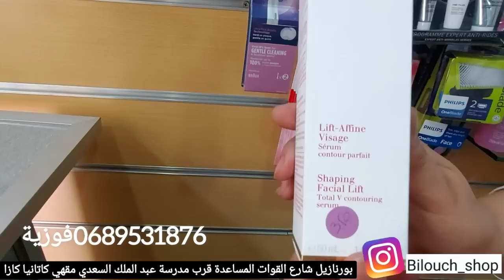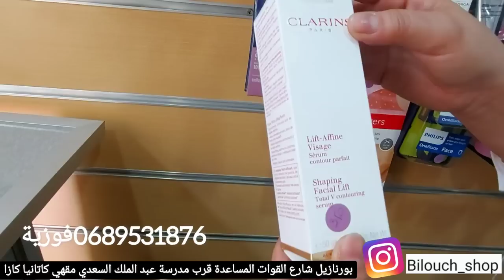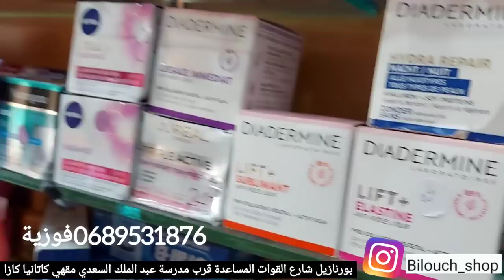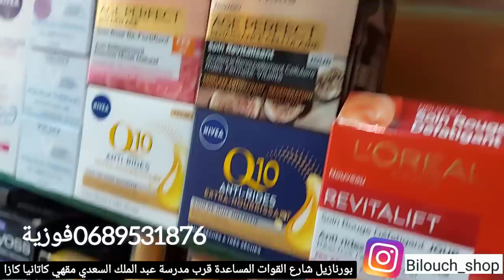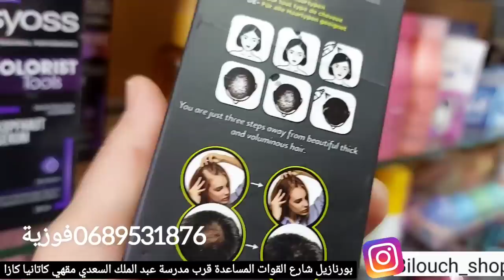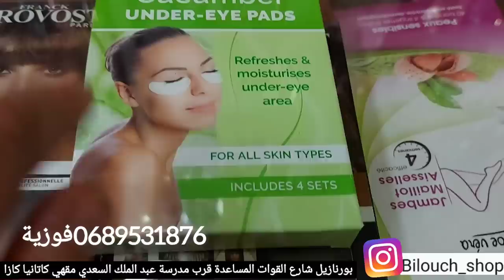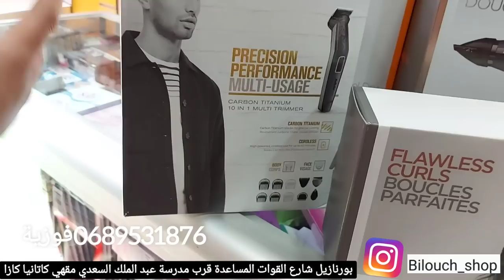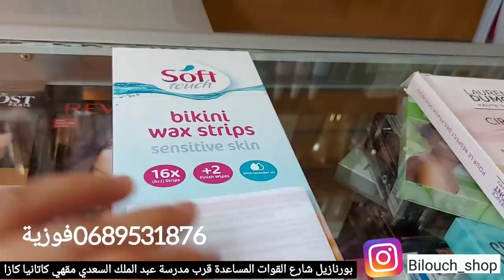اخيرا منتجاتAction/sephora/nux/ لدايرةضجة لقيتها في محل بالمغرب بثمن ناقص على الموقع اي حاجة بغيتها